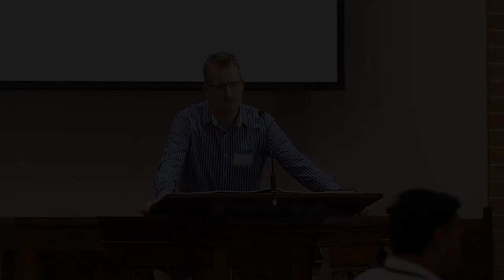Truth Of The Gospel Conference 2018, Dr. Mark Jones. Session 2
Truth Of The Gospel Conference
The Prayers of Jesus

St Johns Park Baptist Church